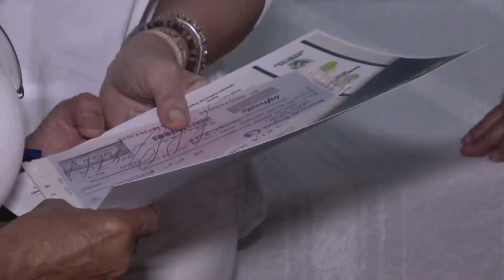Empresarios y emprendedores, recibieron cheques del programa Banco Social del Valle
170 Emprendedores de Tuluá y Buga, recibieron cheques del Banco Social del Valle, programa que lidera la gobernación del Valle para apoyar ideas de negocio y la generación de empleo en el departamento.